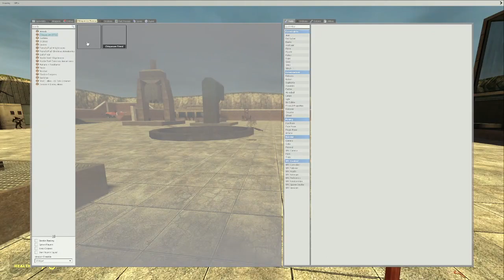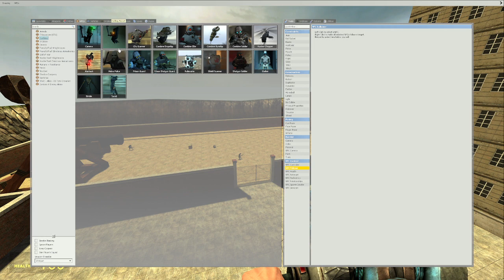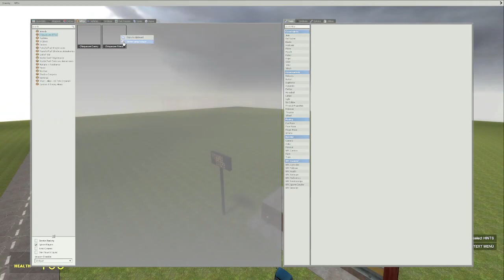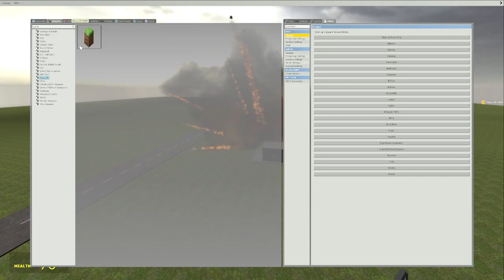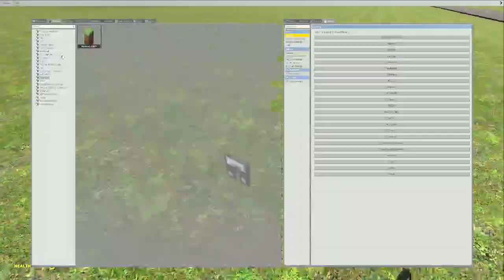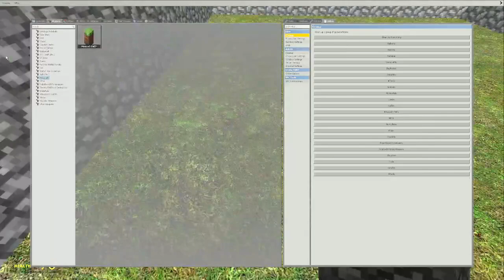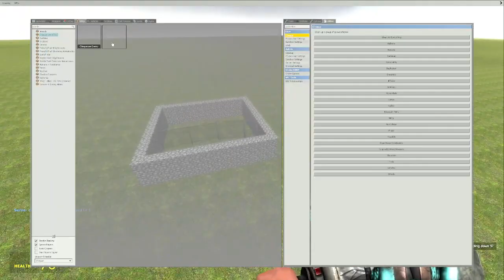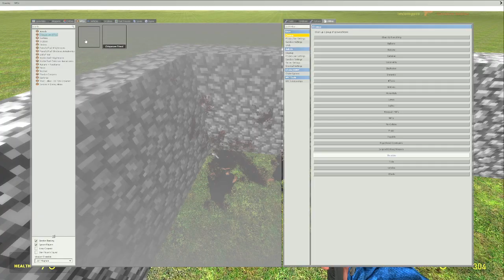goofy around in gmod